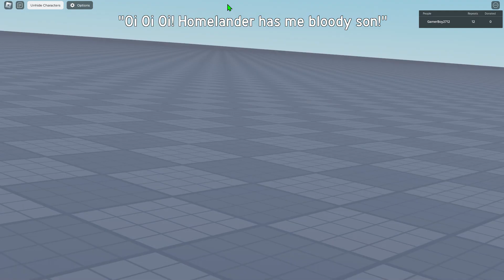"Nah, I'd Win" KJ's Scene!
"huh how was bro..." what?